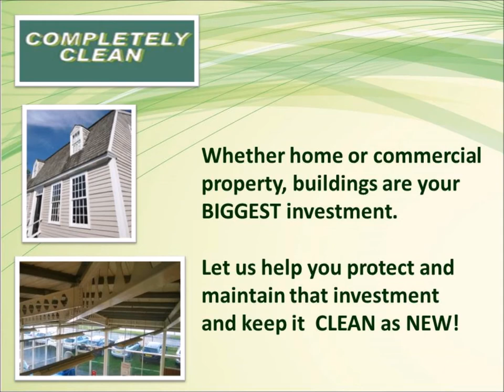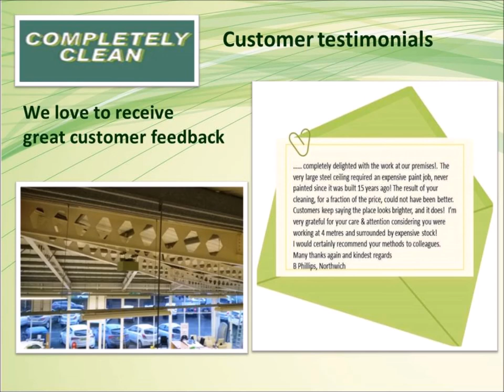Completely Clean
Completely Clean also provide specialist cleaning service for commercial building including car showrooms, schools, shops and more.